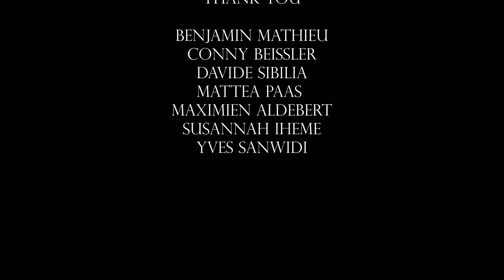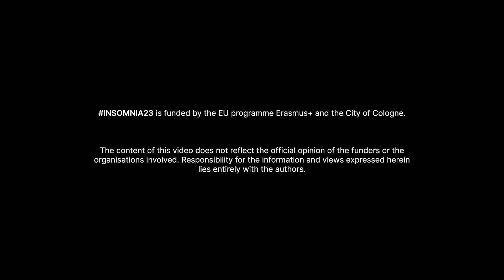Painting Dreams (video)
Art video created as a part of the performance 'Painting Dreams'.

Painting Dreams is an invitation to a journey inside feelings and connections between the body and dreams.
Can a dream change your perception of reality and your body? Can a meeting heal a troubled soul? A fleeting moment of exploring how dreams affect our physical sensations.

A project by Anouk Schober, Jules Depinois, Jules Sacco, Lavinia Nuti, Maya Conedera and Svea Lange.

INSOMNIA23 is a ROOTS & ROUTES Cologne e. V. (RRCGN) project
in cooperation with Blues Derneği (Istanbul/Türkiye), Empreinte (Lille/France), CCC – Centro di Creazione e Cultura (Florence/Italy), Kaunas Cultural Centre of Various Nations (Kaunas/Lithuania) and SMouTh – Synergy of Music Theatre (Larissa/Greece).

Video camera and editing: Anouk Schober.
Performance/acting: Jules Sacco and Maya Conedera.
Performance/painting: Lavinia Nuti and Svea Lange.
Drone: Conny Beißler.

Thanks to: Susannah Iheme, Benjamin Mathieu, Yves Sanwidi, Mattea Paas, Maximien Aldebert and Davide Sibilia.

Artistic coaches:
Benjamin Mathieu, Conny Beißler, Jimi Renfro, Maximien Aldebert and Susannah Iheme.

Project Management:
Janna Hadler, Yves Sanwidi and Sascha Düx.

Ground Control:
Fatma Tuna and Tim Junge.

Additional project team:
Alex di Capua and Davide Sibilia.

Special thanks to:
ESR – Evangelische Schüler*innenarbeit im Rheinland e. V., Weltempfänger Backpacker Hostel & Café Köln, Ulrike Stark, Mattea Paas, Heavy Bläser, Inge Hilbig, Horst Hadler, Yanick Lene Hadler and Caro Stolpe-Hadler.

INSOMNIA23 is funded by the EU programme Erasmus+ and the City of Cologne. The content of this video does not reflect the official opinion of the funders or the organisations involved. Responsibility for the information and views expressed herein lies entirely with the authors.